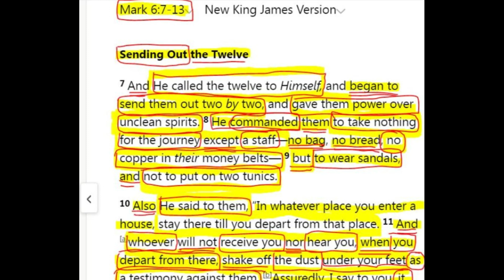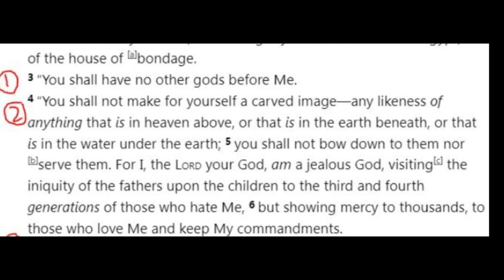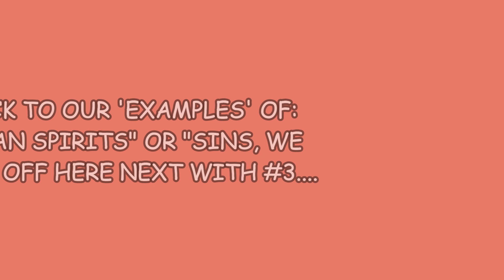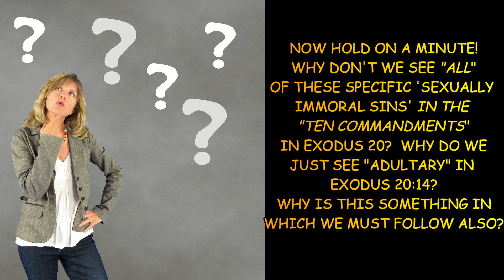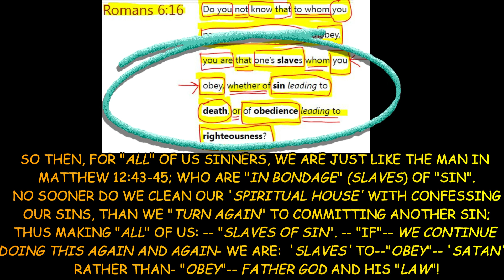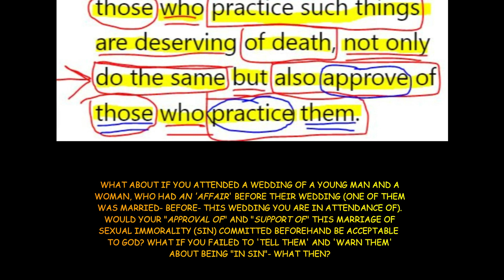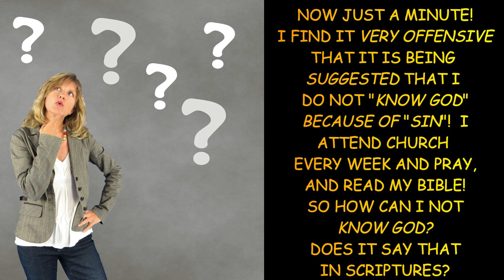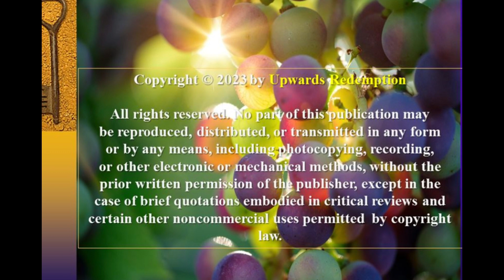THE GOOD SHEPHERD AND THE LOST SHEEP (HD 1080)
Luke 15:4 New King James Version: 4 “What man of you, having a hundred sheep, IF HE LOSES ONE OF THEM, does not leave the ninety-nine in the wilderness, AND GO AFTER THE ONE WHICH IS LOST UNTIL HE FINDS IT?

AUDIO CREDIT FOR SHOFAR AUDIO AT BEGINNING AND END OF VIDEO
IS CREDITED TO:  YOUTUBE CHANNEL:  SHOFAR   (SEE LINK BELOW)

In Romans 3:23 we are told the following:

Romans 3:23

23 for ALL HAVE SINNED and fall short of the glory of God,

Therefore, knowing this, this makes ALL OF US a sinner and not one of us is BETTER THAN the other for this reason: in the eyes of God  For God shows NO PARTIALITY to the way someone LOOKS in their "OUTWARD APPEARANCE";  in comparison to how MAN shows 'partiality', and who
does indeed JUDGE a person based on HOW they look outwardly.

Since we are 'ALL SINNERS' based on Romans 3:23; then this puts ALL OF US on the SAME LEVEL as far as God is concerned. Let us ALL understand this as being 'THE TRUTH'.

7 But the Lord said to Samuel,
“Do NOT LOOK at HIS APPEARANCE or at his physical stature,
because I have refused him.
For the Lord does not see as man sees;
for MAN LOOKS AT THE OUTWARD APPEARANCE,
BUT THE LORD LOOKS AT THE HEART".

Romans 2:11

11 For there is NO PARTIALITY with God.

Today's video is going to be very difficult for many of those viewing to absorb as 'the truth'.  Some will be offended, some with be outraged, and
some will 'know' that God's word is TRUTH and therefore accept what has
been shown at its 'face value'.   All of what has been presented is God's word from scriptures, and most do not know about these scriptures because they have not been 'presented to them' or have read them themselves.  Thus seeing them and understanding what is revealed, may be difficult to handle, but these are God's words that are presented.

Therefore, if what we view in today's world is CONTRARY to what God has clearly stated:  "not to commit", then one needs to understand this.

If one can watch today's video with the understanding that we are ALL SINNERS and that NONE OF US ARE BETTER THAN THE OTHER in that regard, and that God SHOWS "NO PARTIALITY", but rather looks at our hearts; then it might be easier for one to to comprehend that the message of today's video as well as the message in most of the videos on this channel, is to help direct ALL OF SINNERS to where one needs to focus their thought and effort based on the GOSPEL MESSAGE OF JESUS CHRIST TO "REPENT" for the kingdom of God is AT HAND" (Mark 1:15).

As many of our videos have revealed; the "kingdom of God" is "WITHIN YOU" (Luke 17:20-21).  Therefore, for Jesus to tell all of us sinners that the "kingdom of God is at hand" and to "REPENT" (Confess your sins committed) in Mark 1:15; then this is the most important message all sinners must understand and take action on by following what Jesus instructed sinners to "do" in scriptures.

Thank you for joining us today and watching this video with a very important message for every one of us to understand by what is revealed.  God is VERY CLEAR in His stance on His "Law" (commandments, statutes, ordinances, and judgments), and it is not difficult to understand it.  This is 'why' it is important for everyone to SEE AND READ IT THEMSELVES, rather than have someone 'tell you'.

Before you watch today's video, pray and ASK JESUS for spiritual discernment and to lead you to "THE TRUTH" of what is revealed in today's video (as well as all other videos you view); and to reveal the message to every sinner on what "action" must be taken for their salvation.

We thank our Heavenly Father God for making this video and it's message possible and to reach those sinners in 'the flock' that are still LOST.  We thank and give praise, honor and glory to Father God for revealing to us the truth, and enable us to serve Him by putting this video together for all to watch and learn from.  We thank the Holy Spirit of Jesus Christ for His patience, guidance, and love to make this video possible and the VERY IMPORTANT MESSAGE AND UNDERSTANDING that comes with it.

May those who watch today's video be blessed from it, and turn from their sins and UNDERSTAND what they must EACH 'DO' for the "will of God"
("your sanctification"- 1 Thessalonians 4:3).  While looking at our sins we committed both present and past, is difficult to handle for some; one must HUMBLE THEMSELVES, and correct the errors of their ways and turn them into the 'way' of the Lord.

Tomorrow evening, according to the Calendar of God which we did a video on,
is the 'Day of Atonement' (evening to evening).  It is one of God's Holy proclaimed "Feast Days" in which one "afflicts their soul" confessing their sins in the name of the Lord which were committed over their lifetime, and for the year up until this day.  It is time to 'afflict' our souls and confess our sins over a lifetime to present.